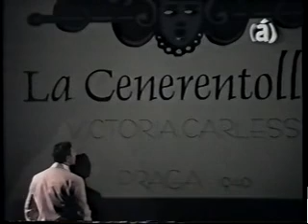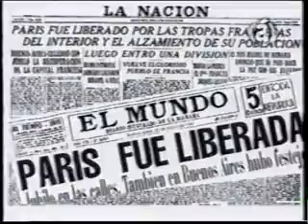Las hijas de Caruso (Musical completo) Valeria Lynch- Patricia Sosa- Estela Leiva...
Comedia musical las hijas de Caruso: Teatro Liceo de Buenos Aires año 1999
Valeria Lynch (como Cecilia)
* Patricia Sosa (como Anita)
* Aldo Barbero (como El Padre)
* Osvaldo Tesser (como Garcilaso Bello)
* Jorge Sassi (como Enrique Piombo)
* Miguel Abud (como Julián Quintana)
* Estela Leiva (como Victoria)
* Héctor Pilatti (como Adrés Canedo)
* Virginia Rubin (como Flori)
* Valeria Kamenet (como Alcira)
* Luis Albano (como Alfonso/Justo)